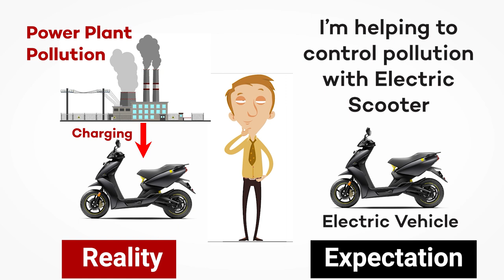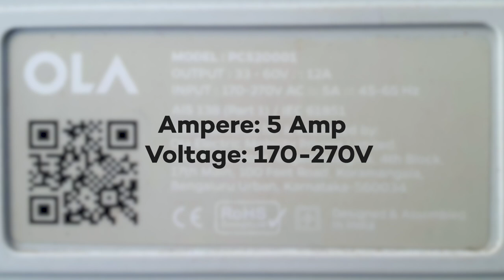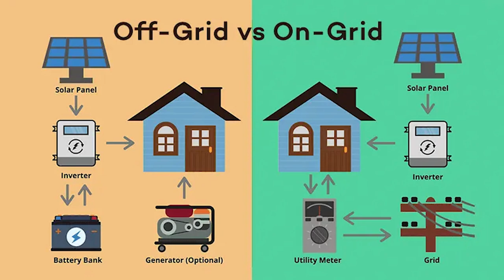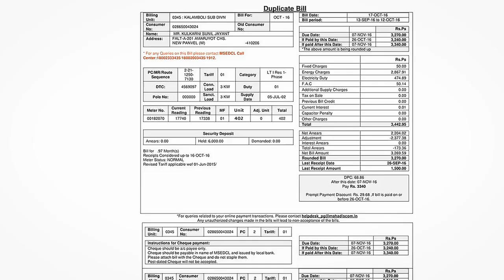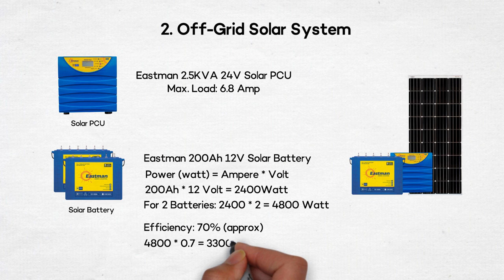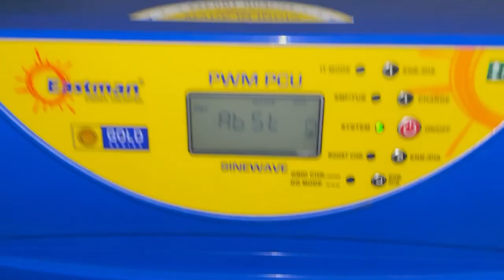इलेक्ट्रिक स्कूटर के लिए कौनसा सोलर सिस्टम ख़रीदे? | How to Charge Electric Scooter from Solar System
Eastman Solar:
Toll-Free Number: 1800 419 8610

नमस्कार,
इस विडियो में इलेक्ट्रिक स्कूटर को आप कैसे सोलर सिस्टम की मदद से चार्ज कर सकते है इसकी पूरी जानकारी दी है साथ कैसे आप अपना बिजली बिल कम कर सकते है यह बताया है| यदि विडियो पसंद आये तो लाइक जरुर करे और हमे सपोर्ट करने के लिए चैनल को सब्सक्राइब करे|

► VIDEO GEAR:
Video Camera
Video Lens